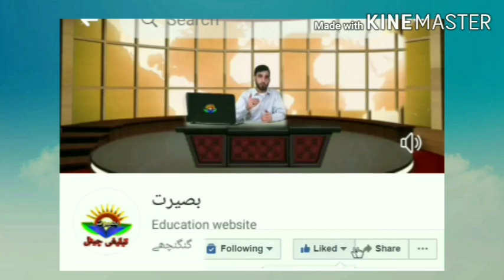| taloot aur jaloot in urdu | quranic stories | طالوت اور جالوت | قرآنی کہانی |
تعاونوا علی البر التقوی۔۔۔(القرآن)

بصیرت تبلیغی چینل
 اسلام ناب محمدی کی ترویج،جوانوں کو اپنی ذمہ داری سے آگاہ کرنا،علمی فکری و تربیتی پروگرامز کا انعقاد،دعائیہ پروگرام اور فقہی و عقائدی سوالات کے جوابات کے ساتھ ساتھ حالات حاضرہ سے بھی لوگوں کو آگاہ رکھنے کی ہر ممکن کوشش کر رہی ہے۔اس کار خیر میں ہمارے ساتھ تعاون کرنے کرنے کے لئے ہمارا چینل سبسکرائب کریں اور سب سے بڑا اسلامی پیج بنانے میں ہمارے ساتھ دیں۔شکریہ
خدا ہم سب کو علوم آل محمد سیکھنے،سمجھنے،عمل کرنے اور دوسروں تک پہنچانے کی توفیق عطا فرمائے۔

ہم غریب کیوں؟

| taloot aur jaloot in urdu | quranic stories | طالوت اور جالوت | interesting story |

BTC